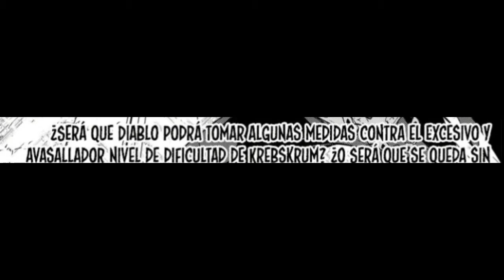Peleas Épicas: Diablo vs Krebskulm (Rey Demonio Vs Rey Demonio) Parte 1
Peleas Épicas:

Diablo vs Krebskulm

Anime: Isekai Maou to Shoukan Shoujo no Dorei Majutsu

Canciones:

1.State of Mine
2-Sabaton Coat of Arms
3.Reign Of Terror